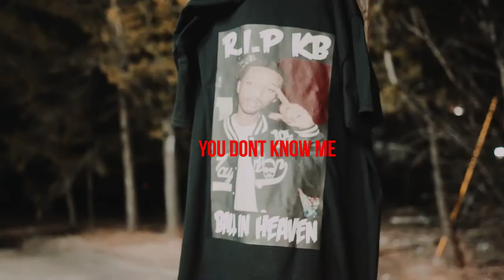you don't no me by.Cash Game Fish Scales (FEAT.Young Will) shot by jayshotit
Cash Game Presents